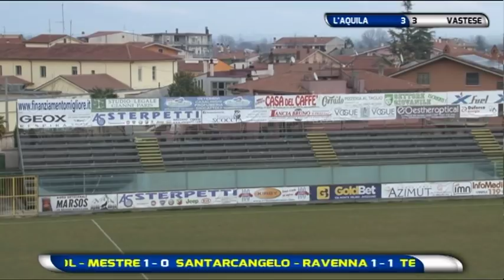Abruzzo del Pallone 35^ puntata del 6 maggio 2018